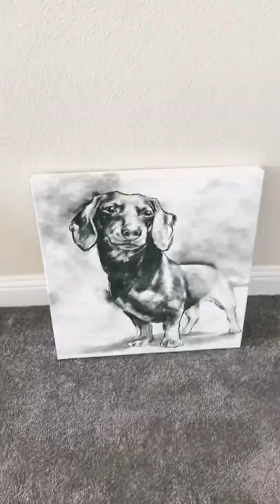June 25, 2022